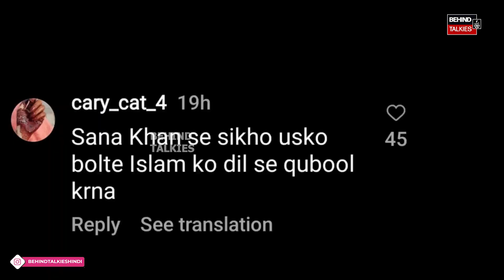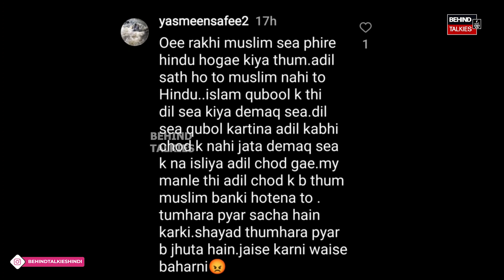राखी सावंत को अपनी हद में रहने के लिए कहा गया, यूजर्स ने किया ट्रोल